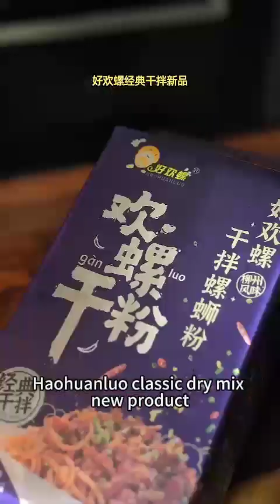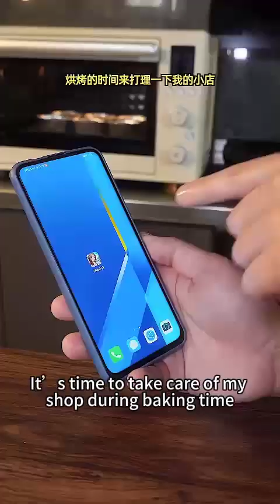The Beef Is Mixed With Dried Snail And Lion Noodles. The Noodles Are Spicy And Chewy.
Hello~ This is the official and only YouTube channel of 【TBB'S Cooking】